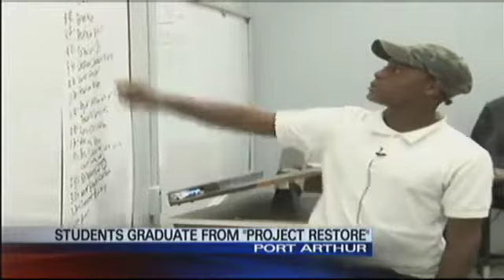TJMS Boot Camp (Project Restore)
Project Restore TJMS (Boot Camp)